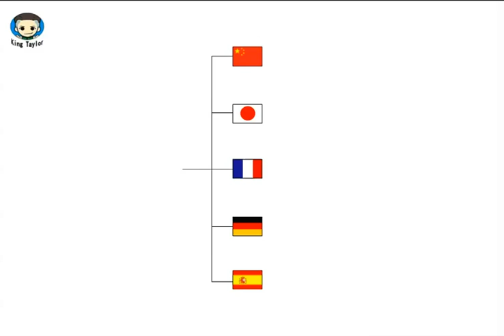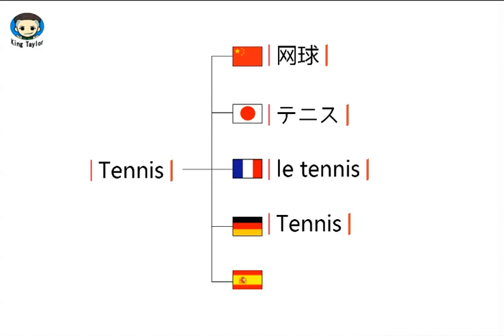How to learn to Pronounce Tennis in German，French，Japanese，Chinese and Spanish -Sex King Taylor